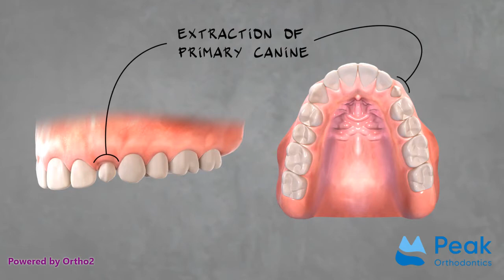Impacted canine - gold chain